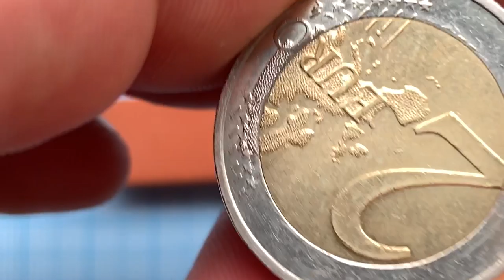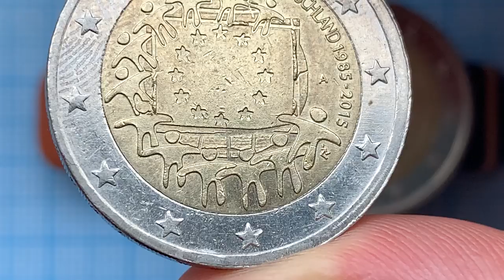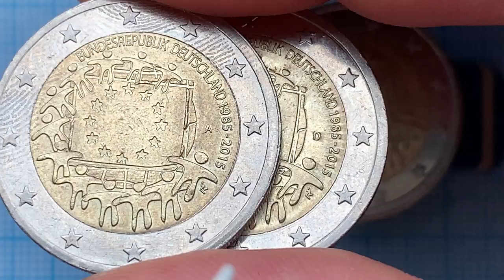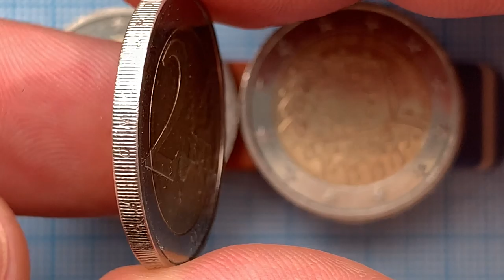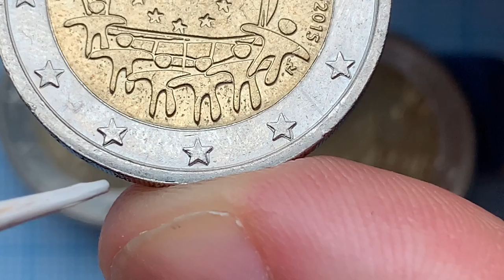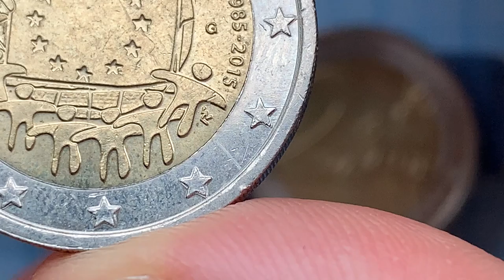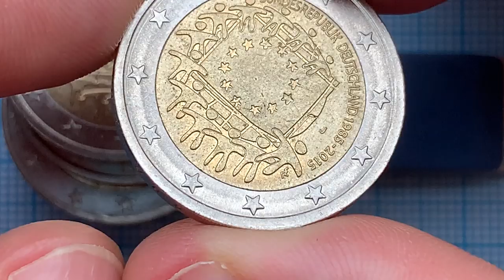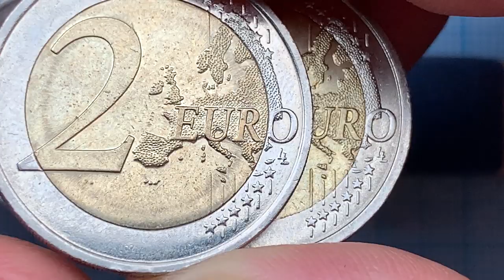2 euro Germany, European Union flag - 5 coins - Defect $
2 euro Germany, European Union flag 2015
Subject 30th Anniversary - flag Commemorative coins Bi-Metallic
Edge description EINIGKEIT UND RECHT UND FREIHEIT
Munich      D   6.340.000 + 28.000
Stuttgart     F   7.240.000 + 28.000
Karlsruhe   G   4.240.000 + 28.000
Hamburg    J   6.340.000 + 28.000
In the central part - the European flag on the background of stylized globe as a symbol that unites people and cultures with common views and ideals for a better future. In a circle - 12 human figures representing the birth of a new Europe. Right along the edge of the disc engraved with the name of the issuing state and the years of BUNDESREPUBLIK DEUTSCHLAND 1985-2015 mintmark and the initials of the artist ΓΣ also right there.
Around the circumference of the outer ring 12 are located stars.